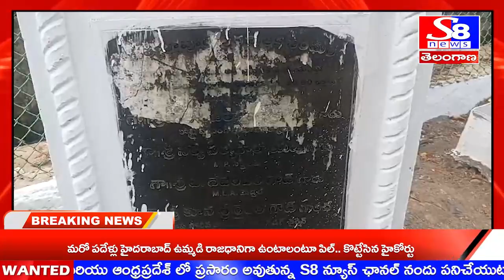మేడ్చల్ జిల్లా.... అపురూప కాలనీ లో డ్రైనేజీ లు బాగు చేయండి అంటూ కాలనీ వాసుల అభ్యర్ధన